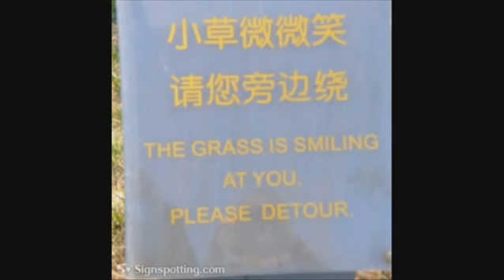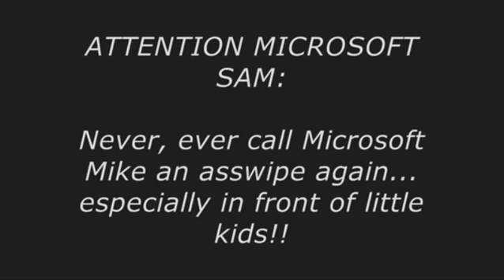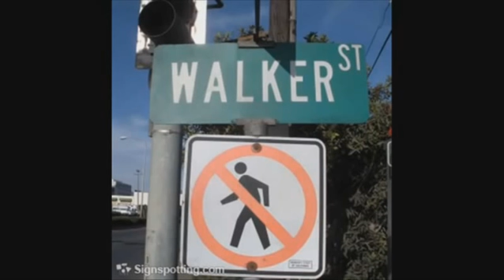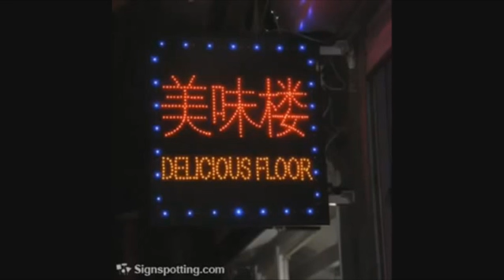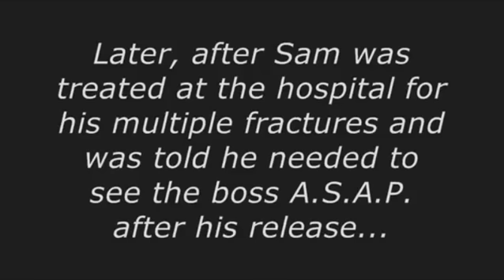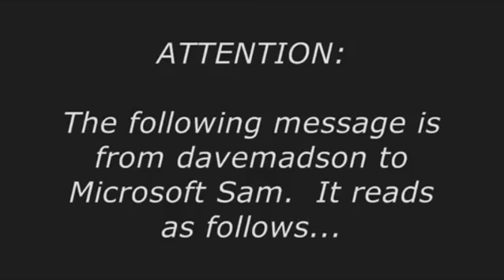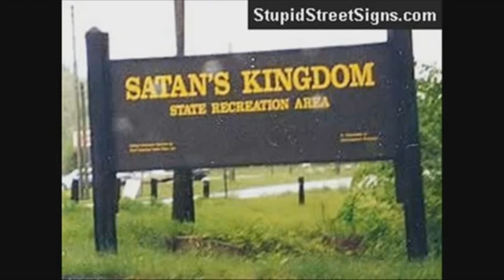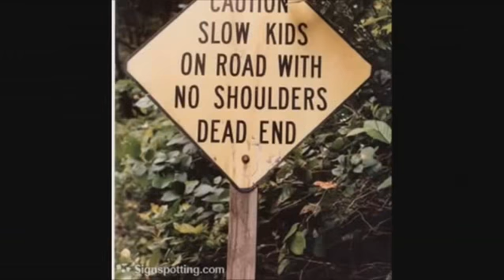Funny Signs: The Grass Is Smiling At You - 2021 Reissue with original titles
Originally archived by File Preserver, posted by davemadson entertainment inc in February 25, 2012, and reissued in November 3, 2016 and again in September 8, 2021.